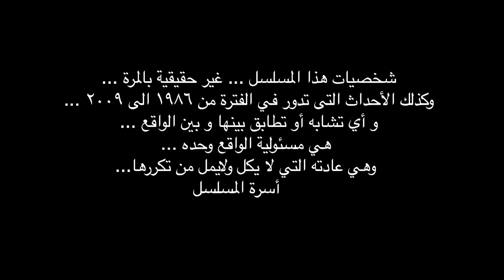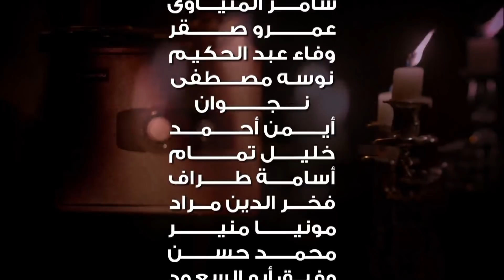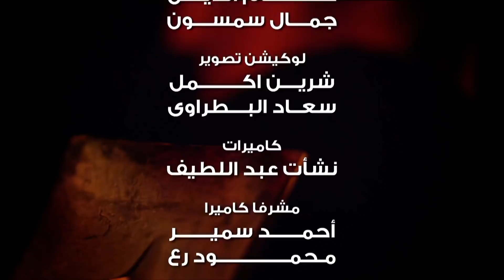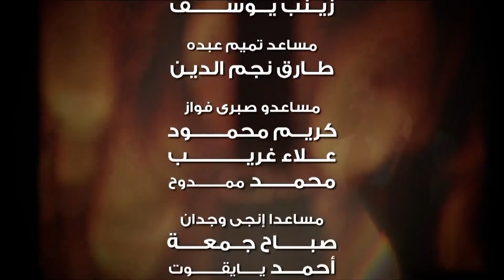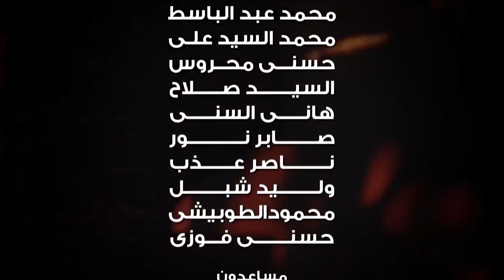نيران صديقة - الشعلة العشرون "المصير" 20 Neran Sadeqa - Episod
تدور أحداث المسلسل حول مجموعة من الأصدقاء تربطهم ببعضهم البعض صداقة قوية منذ الدراسة، مع توالي السنوات ورغم افتراق بعضهم نتيجة اختلاف مجالات الحياة تعود الروابط بينهم من جديد، وتفتح مواجهات وأسرار تنتهي بأحداث مفاجئة.
مسلسل نيران صديقة  بطولة منة شلبي - عمرو يوسف - رانيا يوسف - كندا علوش - ظافر العابدين
تأليف محمد امين راضي
إنتاج طارق الجنايني
إخراج خالد مرعي